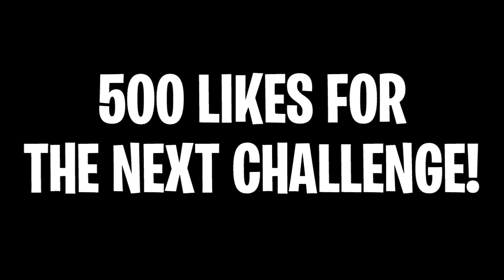WORLD'S FIRST PRONE KILLS ONLY WIN IN BLACK OPS 4! (ENEMIES RAGE) - Black Ops 4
WORLD'S FIRST PRONE KILLS ONLY WIN IN BLACK OPS 4! (ENEMIES RAGE) - Black Ops 4 Hope you guys enjoyed this challenge video and Leave a "LIKE" if you wanna see more!